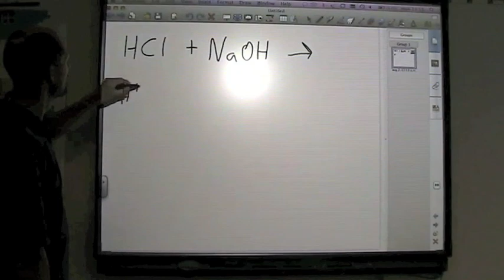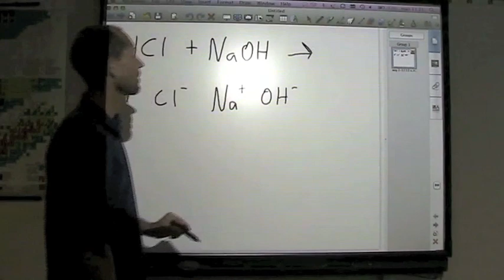Neutralisation.m4v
Fra fysikforsoeg.dk